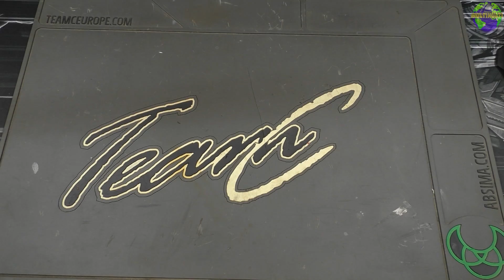Flexytub/MLine Dämpfersocken Tutorial | HD+ | German/Deutsch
Heute: Flexytub Dämpfersocken Tutorial.

Flexytub/MLine